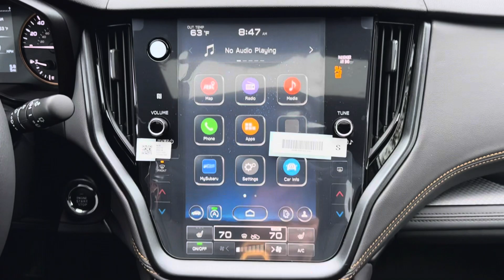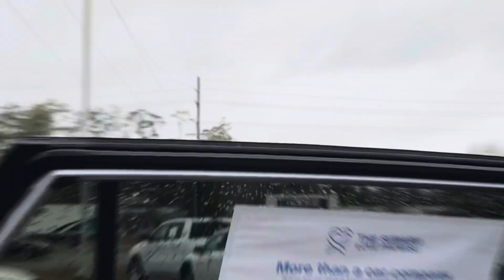2024 Subaru Outback Wilderness: Quick Walk Around! [Stock#- 12216S ]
Thank you for your interest in Baldwin Subaru. We apologize if there is any lack of information on your vehicle of interest. We try to update our video category as fast as possible to help keep customers up to date with our inventory.